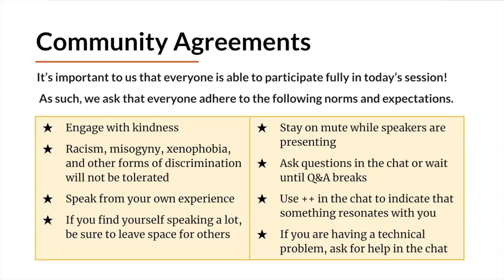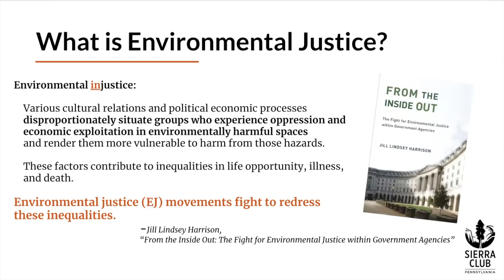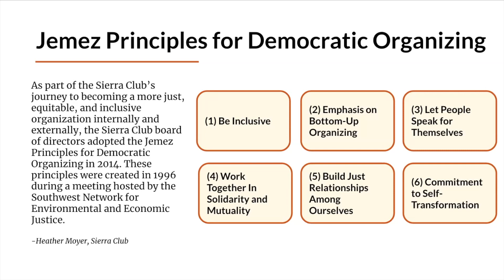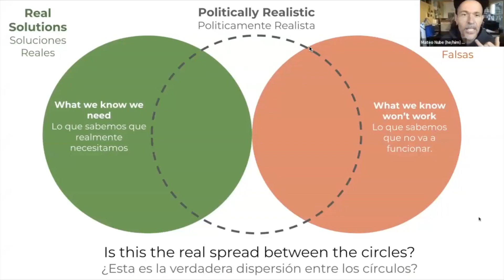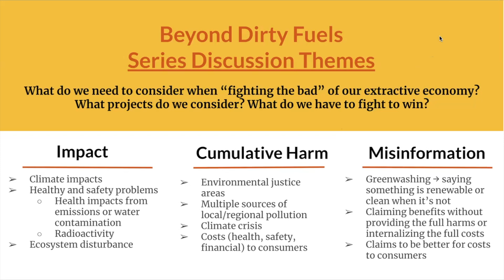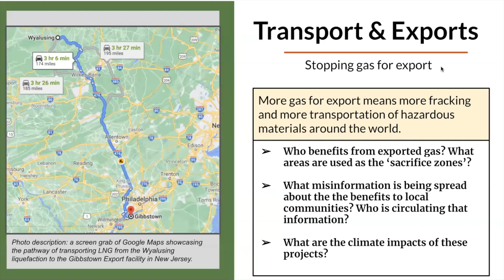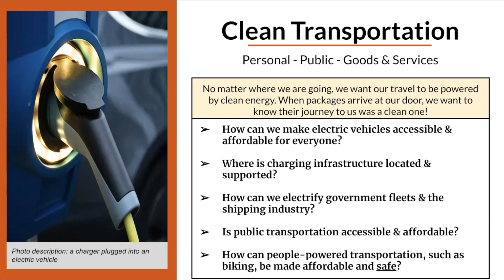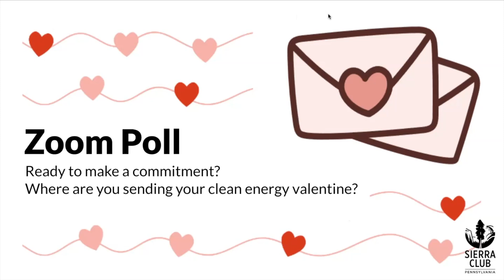Clean Energy for ALL: Series Introduction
The bi-monthly Clean Energy for ALL series highlights the critical energy issues Pennsylvanians are facing, focusing on the inequitable impacts of dirty fuels on our communities and the challenges of ensuring a just clean energy transition for ALL.

The 2023 introduction shared the foundational principles and frameworks that will guide discussions in future sessions, provided an overview of energy issues, and posed questions about how to make the transition from dirty fuels to clean energy just and equitable.